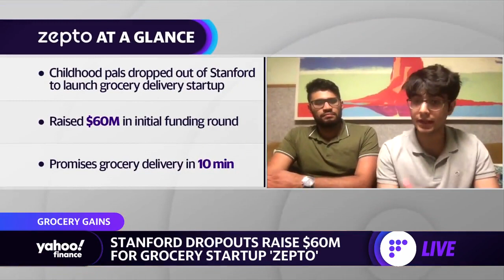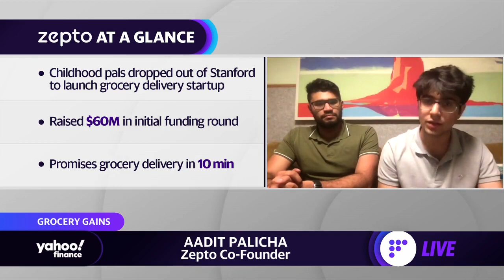Stanford dropouts raise $60 million for grocery startup Zepto that promises delivery in 10 minutes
This segment originally aired on November 11, 2021.
Zepto Founders Aadit Palicha and Kaivalya Vohra join Yahoo Finance's Jared Blikre to discuss their grocery delivery startup in India and what is next for the company.